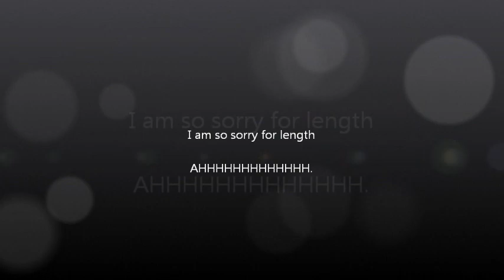Chronicles of Narnia: Understanding Susan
In which Tiffany rants about the unfair handling of Susan Pevensie.